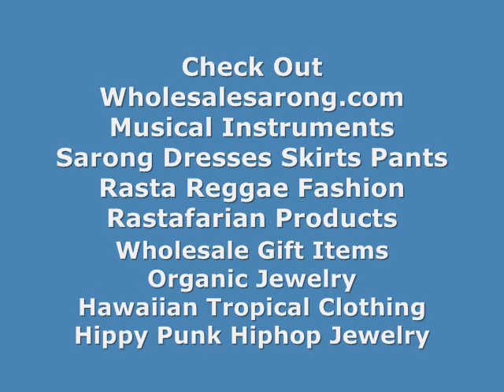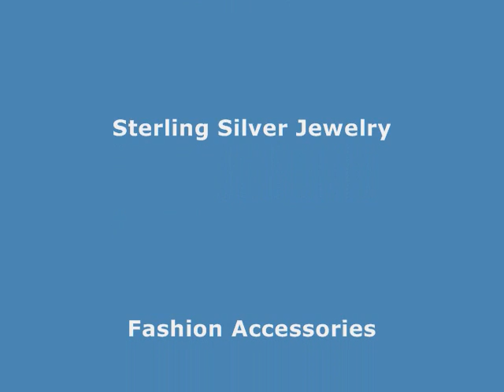navy blue color enamel vintage antique retro costume jewelry rings wholesalesarong.com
USD$1 to $1.25 each
Product code: fashion-ring-221

cheap bulk jewelry vintage enamel ring
cheap costume jewelry wholesale vintage enamel ring
fashion jewelry wholesale vintage enamel ring
cheap chic jewelry wholesale vintage enamel ring
cheap wholesale jewelry reviews vintage enamel ring